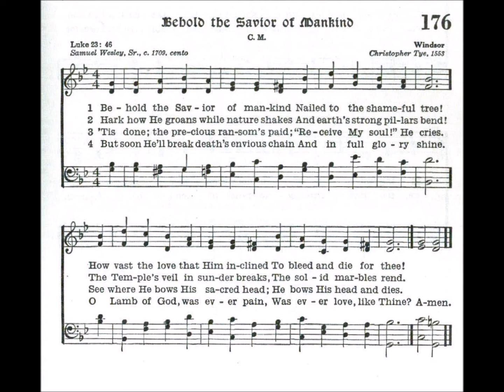Behold the Savior of Mankind (Windsor)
Text by: Samuel Wesley St 1709
Tune: Windsor by: Christopher Tye 1553

1 Behold the Savior of mankind
Nailed to the shameful tree!
How vast the love that Him inclined
To bleed and die for thee!

2 Though far unequal our low praise
To Thy vast sufferings prove,
O Lamb of God, thus all our days,
Thus will we grieve and love.

3 Hark, how He groans, while nature shakes,
And earth’s strong pillars bend;
The temple’s veil in sunder breaks,
The solid marbles rend.

4 ’Tis done! The precious ransom’s paid,
Receive My soul, He cries!
See where He bows His sacred head!
He bows His head, and dies!

5 But soon He’ll break death’s envious chain,
And in full glory shine:
O Lamb of God! was ever pain,
Was ever love, like Thine?

6 Thy loss our ruin did repair;
Death by death is slain;
Thou wilt at length exalt us where
Thou dost in glory reign.